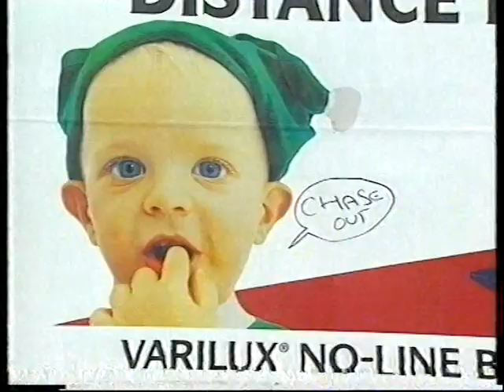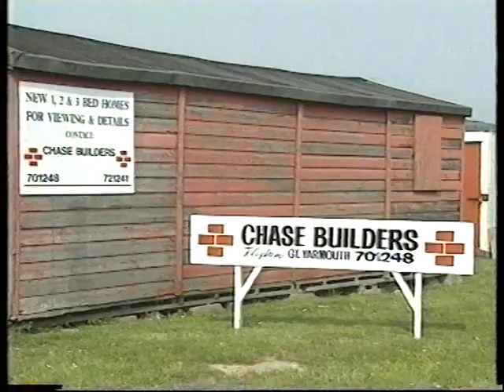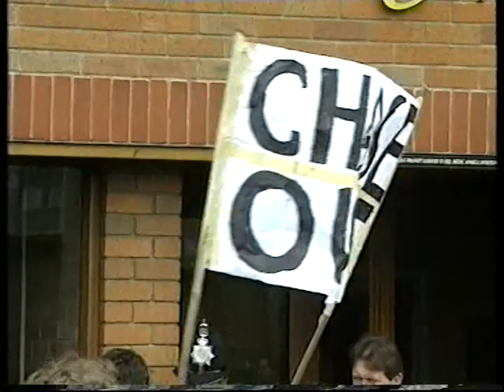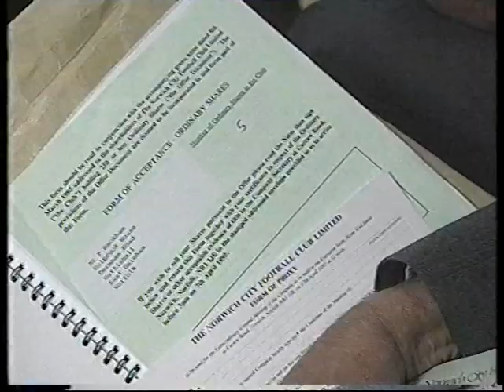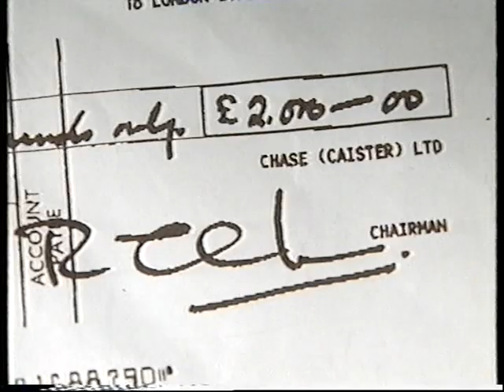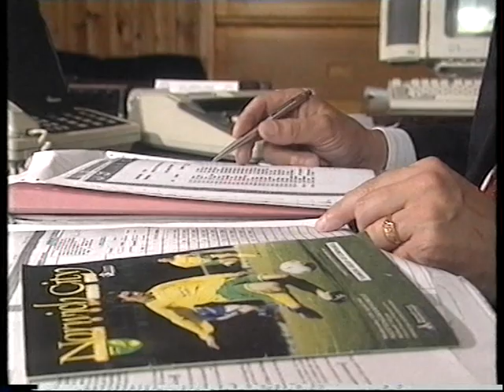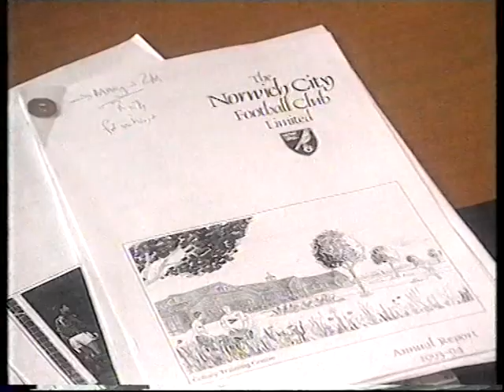Matter Of Fact - Robert Chase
Ex Norwich City Chairman Robert Chase interviewed on BBC2 East's Matter Of Fact programme